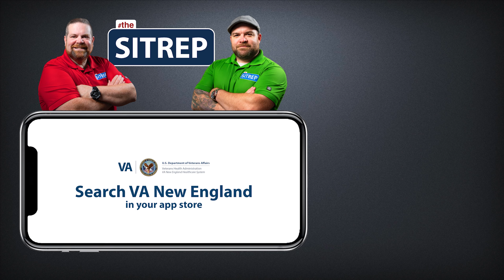How much does Hospice Care cost? | Department of Veterans Affairs | theSITREP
In this episode of theSITREP, Mike sits down with Tracy Shamas and discusses Hospice Care at the Department of Veterans Affairs. Links for additional videos about VA disability, VA home loans, VA health care, and more are below.

ADDITIONAL VIDEOS ON THIS TOPIC AND OTHERS

ADDITIONAL INFORMATION ABOUT VA

The Department of Veterans Affairs has three, separate administrations aimed to serve our country’s Veterans with an assortment of benefits that address the unique needs of every Veteran. To be sure you are interacting with the proper administration within VA, here are short descriptions for each VA administration:

VHA: VA’s Veterans Health Administration is the largest integrated health care network in the United States, with 1,255 health care facilities serving 9 million enrolled Veterans each year.

VBA: Veterans can earn a range of benefits that help them transition back to civilian life in the country they fought to defend. Through the Veterans Benefits Administration, VA helps servicemembers transition out of military service, and assists with education, home loans, life insurance and much more.

NCA: The job of the National Cemetery Administration is to make sure those who served this nation are never forgotten. NCA provides dignified burial services for Veterans and eligible family members by maintaining 142 cemeteries as national shrines and providing lasting tributes that commemorate their service and sacrifice to our nation.